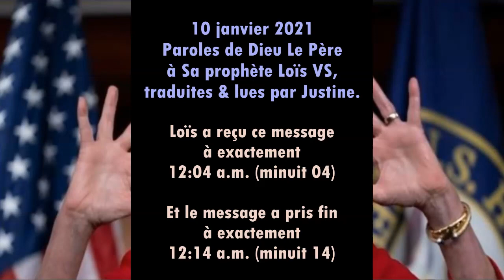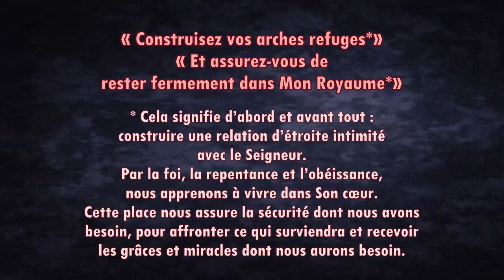10-01-21 Les élites criminelles sont en panique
10 janvier 2021 – Paroles de Dieu Le Père à Sa messagère et prophète Loïs VS, traduites et lues par Justine.TEXTE du message